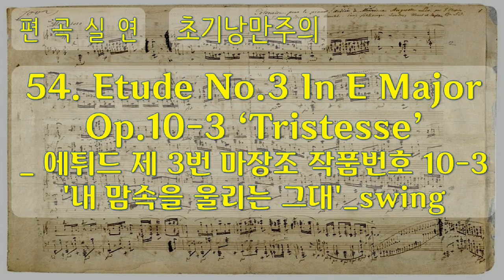클래식, 편곡실연, 3 초기 낭만주의 54 Etude No 3 In E Major Op 10 3 'Tristesse', swing, 공유마당